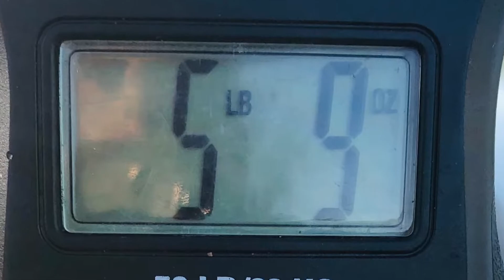Tingley Beach don’t have big bass? I just caught my PB largemouth bass!